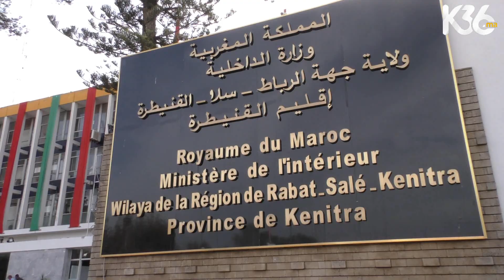عامل القنيطرة يشرف على توزيع سيارات النقل المدرسي على الجماعات القروية